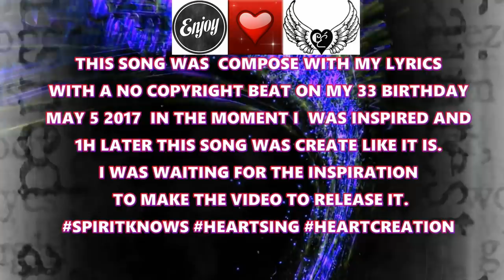🎧NEW POWERFULL BIRTHDAY SONG🎧 - FAME -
THIS SONG WAS  COMPOSE WITH MY LYRICS
WITH A NO COPYRIGHT BEAT ON MY 33 BIRTHDAY
MAY 5 2017  IN THE MOMENT I  WAS INSPIRED AND
1H LATER THIS SONG WAS CREATE LIKE IT IS.
I WAS WAITING FOR THE INSPIRATION
 TO MAKE THE VIDEO TO RELEASE IT.